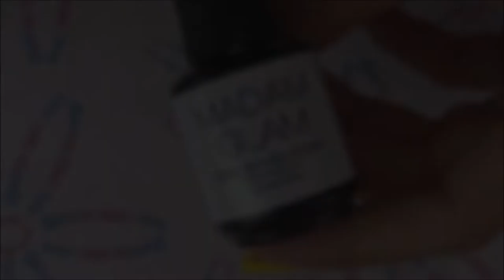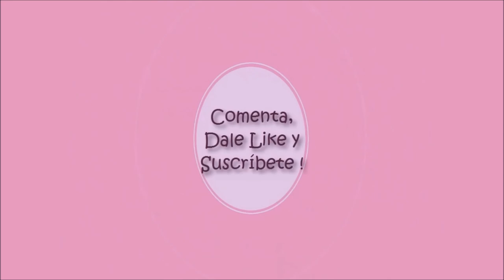Cómo Hacer Uñas de Efecto Acuarela Fácil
❤❤ LÉEME / DESPLIEGAME ❤❤